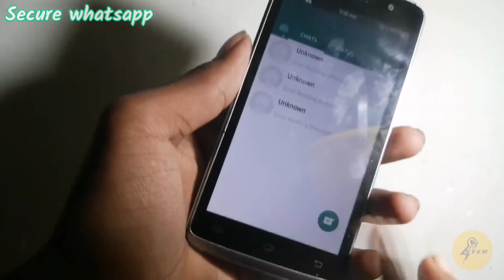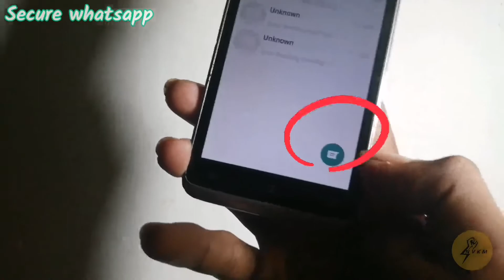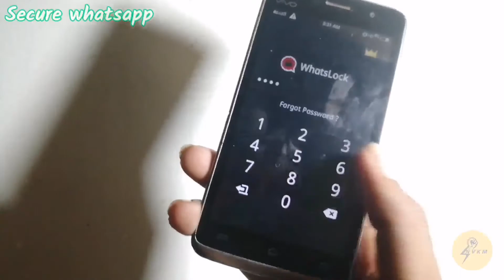3 முறை CLICK சென்சே WHATSAPP SECURE-ராக இருக்கும்🔐 || NVKM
3 முறை CLICK சென்சே WHATSAPP SECURE-ராக இருக்கும்🔐🤫 || NVKM

#1 App lock in over 50 countries.

☞ WhatsLock can lock facebook, whatsapp, Gallery, Messenger, snapchat, instagram, SMS, Contacts, Gmail, Settings, incoming calls and any app you choose. Prevent unauthorized access and guard privacy. Ensure security.

☞ WhatsLock can hide pictures and videos. Hidden pictures and videos are vanished from Gallery and only visible in the photo and video vault. Protect private memories easily. No pin, no way.
☞WhatsLock has random keyboard and invisible pattern lock. No more worry people may peep the pin or pattern. More safe!

★ With WhatsLock, you will:
Never worry about parents check your Snapchat, Musical.ly!
Never worry about friends borrow your phone to play games with mobile data again!
Never worry about a workmate gets your phone to look the gallery again!
Never worry about someone reads private data in your apps again!
Never worry about kids mess up Settings, send wrong messages, paying games again!

Get your hidden gallery, secret browser, private SNS with AppLock!

This video educational purposes only

Note: I don't own some of images/pictures shown in this video. Please note that all the media and content use in this video is to entertain people with valuable information. Thank you so much for your kind understanding.

NVKM channel

music promoted
.nvkm